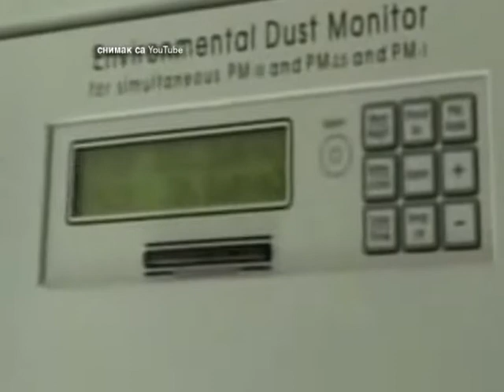Klima i zdravlje 2307 FINAL